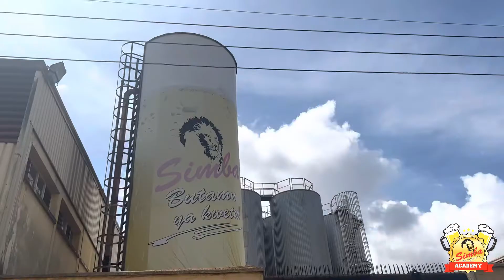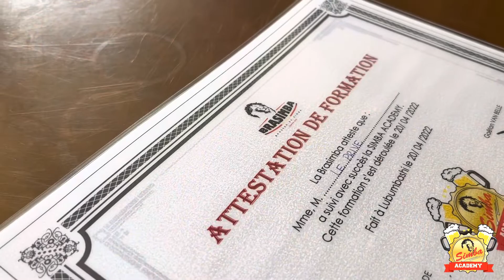DÉCOUVRE LA SIMBA ACADEMY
BIENVENUE À LA SIMBA ACADEMY ! 🍻🎓
Une initiative de la Direction Commerciale et Marketing pour former les gérants, barmen et serveurs/euses de la ville de Lubumbashi sur l’art de servir la bière, découvrir et comprendre le process complet de fabrication et échanger sur leurs besoins et opportunités de développement.